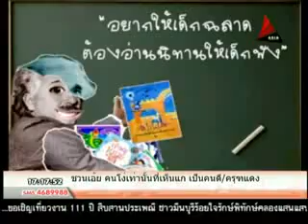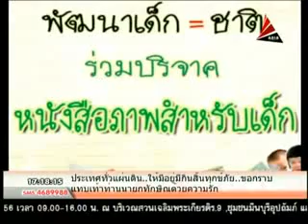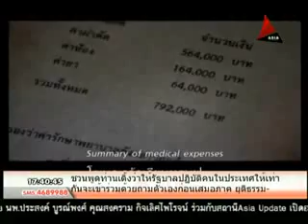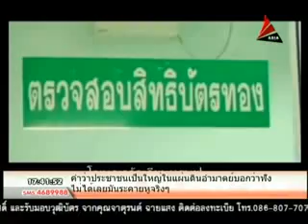ประชาชน3.0 ตอน รัฐประหารครั้งสุดท้าย 19ก.ย.56